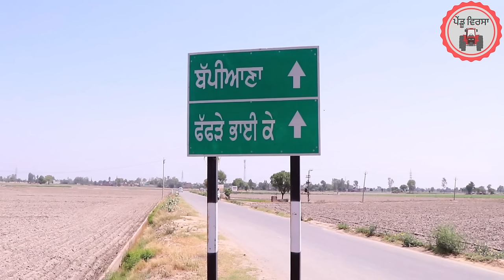ਡੰਗਰ ਡਾਕਟਰਨੀ | nooh | new punjabi movie 2022 |Punjabi Natak | Punjabi Short Film | Mansa@PenduVirsaMansa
ਡੰਗਰ ਡਾਕਟਰਨੀ | new punjabi movie 2022|| Punjabi Natak || Punjabi Short Film || Mansa  @Pendu Virsa ​